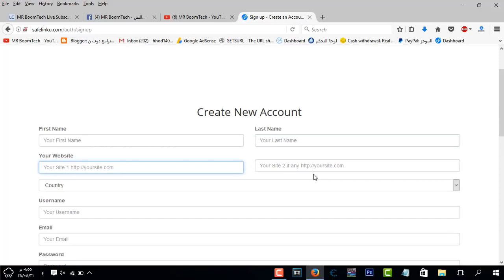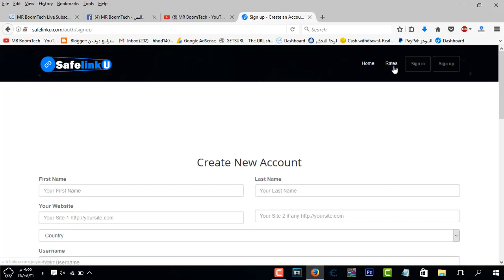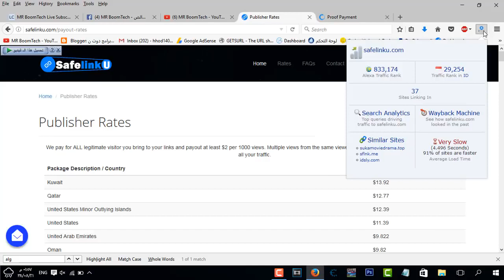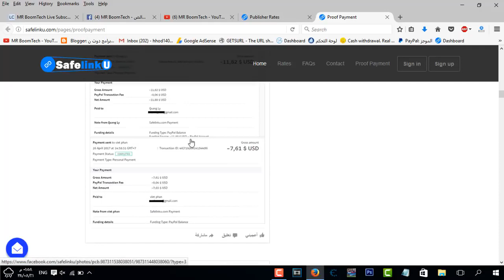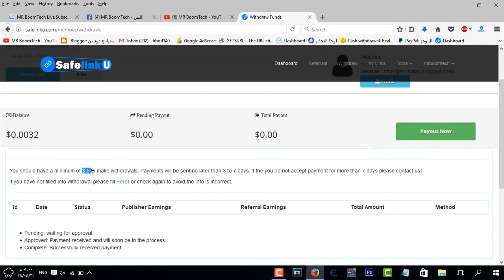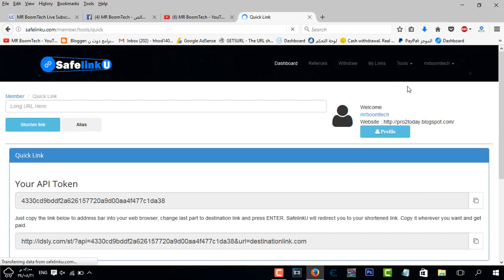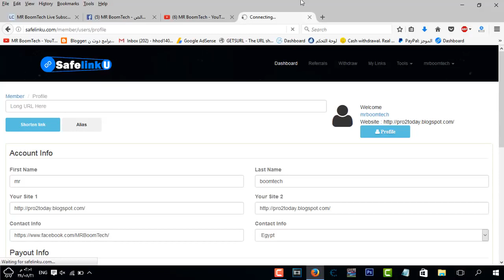موقع لربح منه 20 دولار في اليوم بسهولة + اثبات الدفع !😛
السلام عليكم , في حلقة انهارده شرحت موقع اختصار روابط + اثبات الدفع للموقع الموقع رائع جدا و ممتاز في الدفع السريع و ايضا يدعم باي بال الموقع له CPM على جدا يصل الى 14 دولار للكويت و 12 دولار للولايات المتحده منذ فتره ولا نرى مثل هذه الموقع القوية جدا و الموقع جديد جدا اتمنى تستفيدوا من الموقع !
ربح المال من الانترنت payeer,
ربح المال من الانترنت عبر pinterest,
ربح المال من الانترنت skrill,
ربح المال من الانترنت western union,
ربح المال من الانترنت vova,
ربح 1000 دولار من الانترنت,
ربح اشياء مجانية من الانترنت 2019,
ربح المال من الانترنت للمبتدئين 2019,
ربح مال من الانترنت 2019,
ربح الهدايا من الانترنت مجانا 2019,
ربح المال من الانترنت مجانا 2019,
ربح جوائز من الانترنت مجانا 2019,
ربح الهواتف من الانترنت 2019